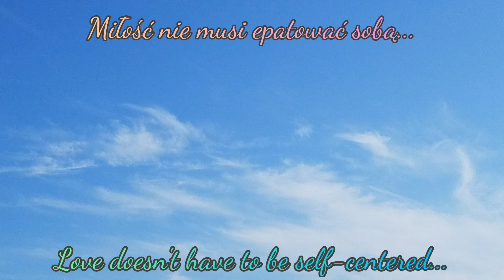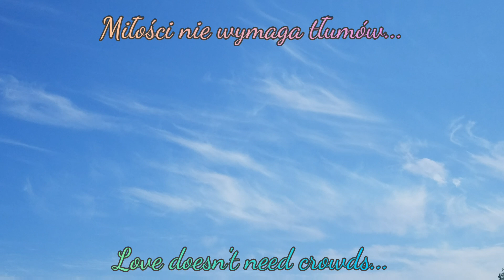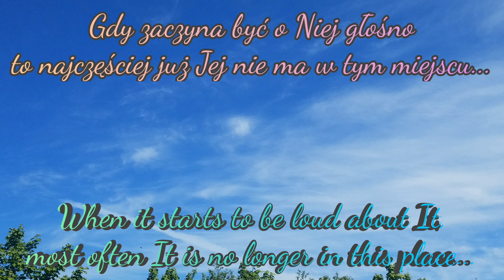quiet love / miłość w ciszy